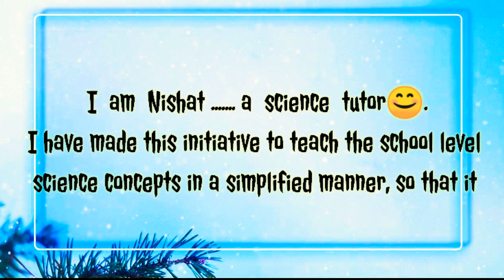Introducing my new channel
Hello everyone.😊
Here's Nishat ...
Science tutor .
You can expect the school level science subject related videos here.

# science subject# Nishat Mulla